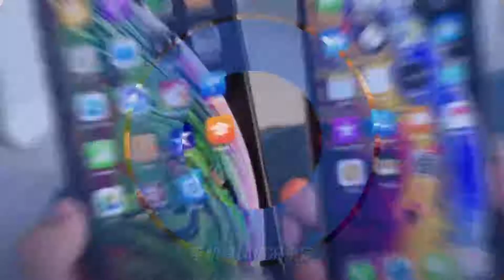苹果手机换原装电池好,还是第三方大容量？三种行为供你选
➤Thanks收看！